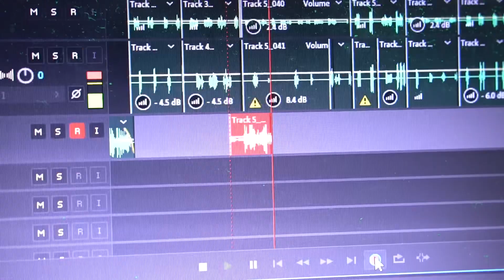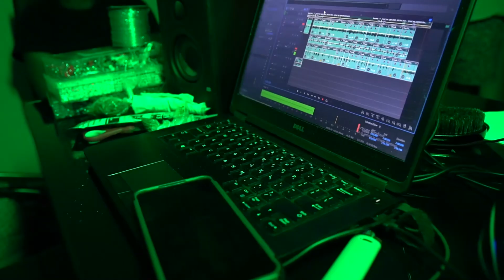Bucc Skanless & LilHB | Talks Project BEVIS & BUTTHEAD EP & MORE !!!!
Westside , St. Louis Artist A51 Gunnaa & SkanBlock HB Talks About Upcoming Collab Project “Bevis & ButtHead” EP & More !